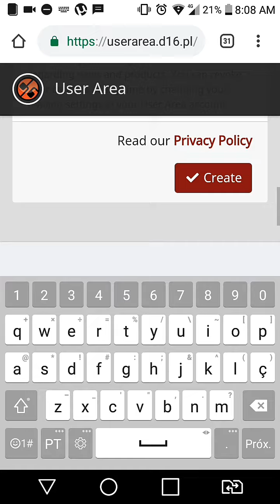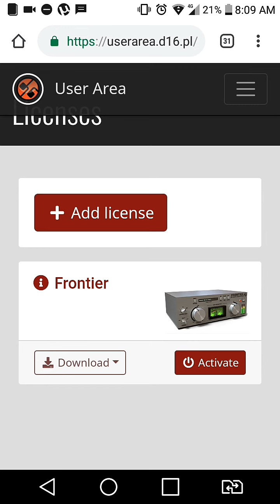Como Baixar | Frontier | D16 GROUP | Limiter GRÁTIS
OLÁ SEJA BEM VINDOS(AS) AO MEU CANAL NO VIDEO DE HOJE VENHO LHE MOSTRAR UM PLUGIN INCRÍVEL , PARA FAZER SUAS MIXAGENS SOAR GRANDE.

📧 Contato para Mixagem, Workshops ou Consultoria 📧